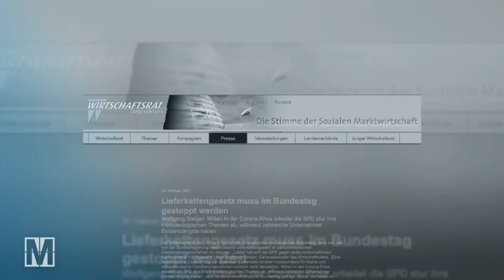Initiative Lieferkettengesetz - noch nicht am Ziel, aber endlich am Start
Der 11. Juni ist ein guter Tag für Menschenrechte. Denn heute wurde endlich das Lieferkettengesetz verabschiedet. Als Trägerorganisation der Initiative Lieferkettengesetz haben wir als INKOTA-netzwerk mit über 100 Organisationen für dieses Gesetz gekämpft – und mit hunderttausenden Unterstützer*innen, ohne die dieser Erfolg nicht möglich wäre! Doch der Kampf für Unternehmensverantwortung geht mit dem Lieferkettengesetz erst richtig los, denn es hat entscheidende Schwächen. Deshalb heißt es: Noch nicht am Ziel, aber endlich am Start!

Seit 50 Jahren kämpft INKOTA gegen globale Missstände und bringt die Verantwortlichen zum Handeln. Unterstütze unsere Arbeit mit einer Spende